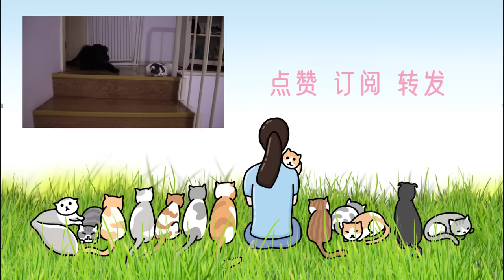暴脾氣流浪貓第一次打針，氣成了大小眼｜李喜猫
給流浪貓打針有多難？鏟屎官忙得四腳朝天！｜李喜猫